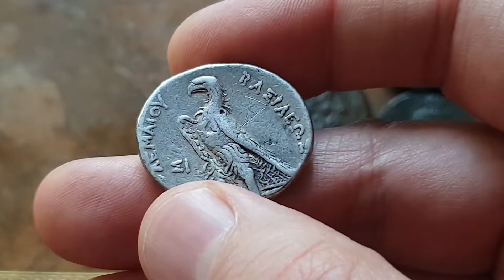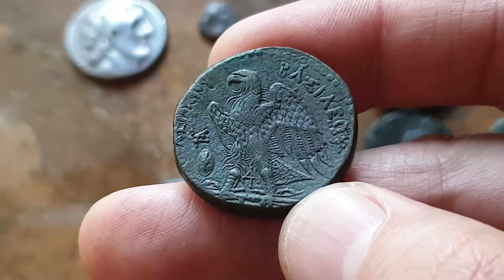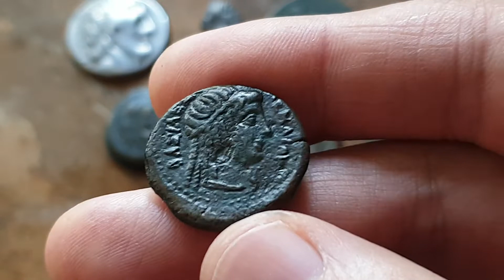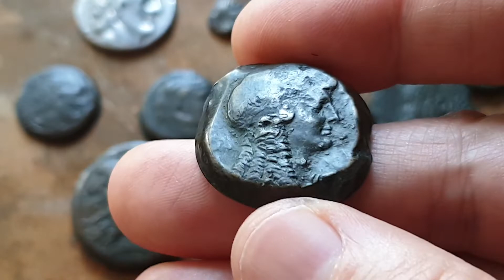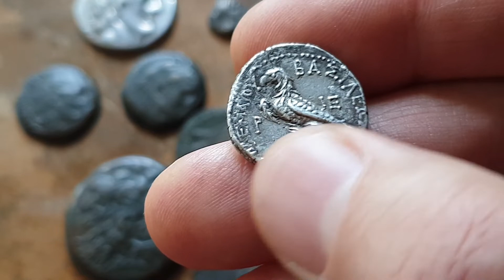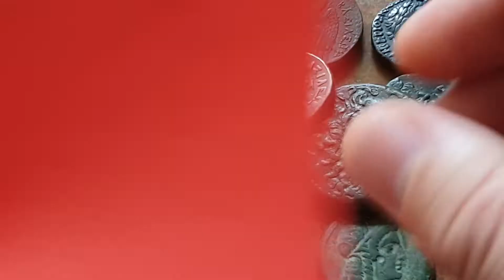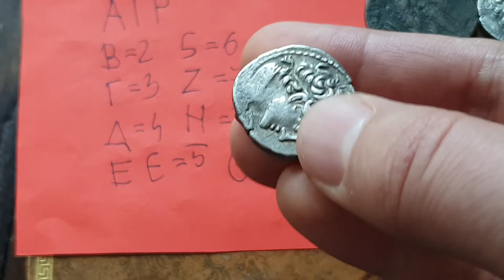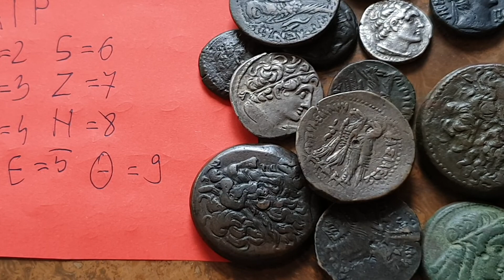Nummi loquuntur - monety mówią #23: mennictwo Ptolemeuszy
Kolejny odcinek cyklu poświęcony jest dokładniejszemu omówieniu mennictwa władających Egiptem (ale też Cyprem i przejściowo znaczną częścią Lewantu) Ptolemeuszy od syna i następcy założyciela dynastii - Ptolemeusza II (286-246 p.n.e.) po Kleopatrę VII (50-30 p.n.e.).